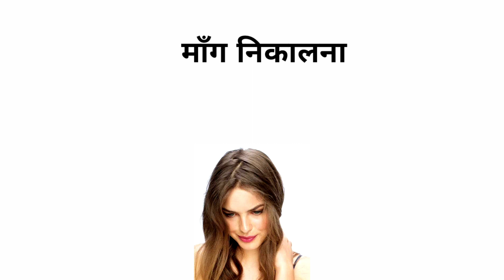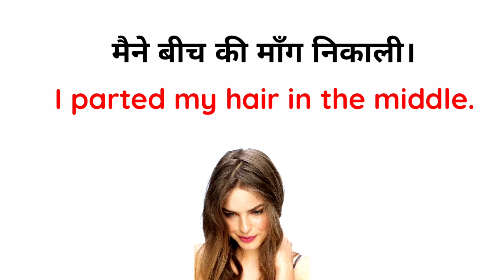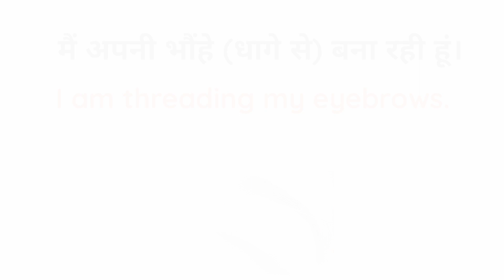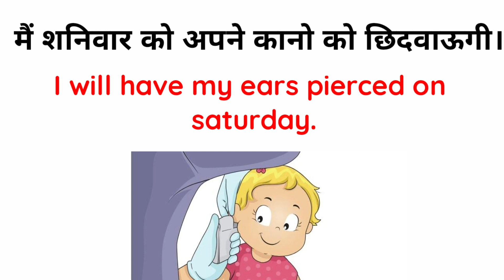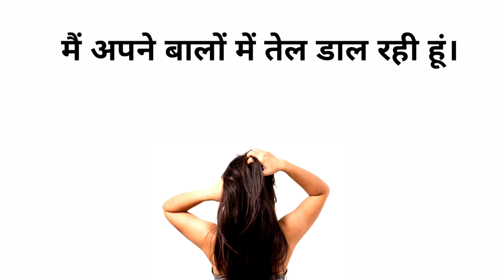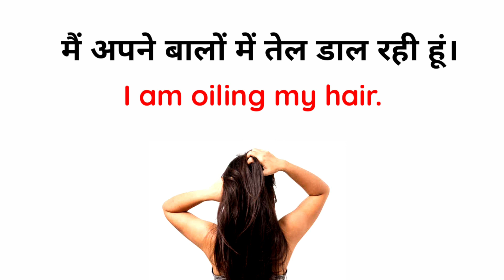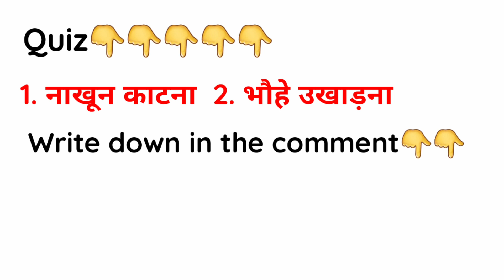Makeup Related English Words with Hindi Meaning | Makeup से जुड़ी Word Meaning | English Vocabulary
Guys, Esse video mein aap sikhenge Make up related English Words toh esse video ko end tk zaroor dekhiyega.

सिंदूर लगाना,भौहें बनाना,कान छिदवाना and many more.

Makeup word meaning,
English Speaking,
Word meaning,
English Vocabulary,